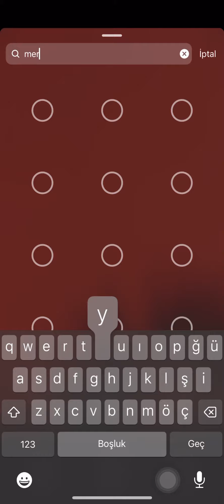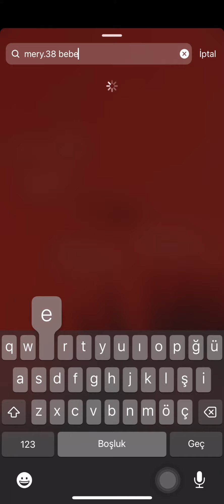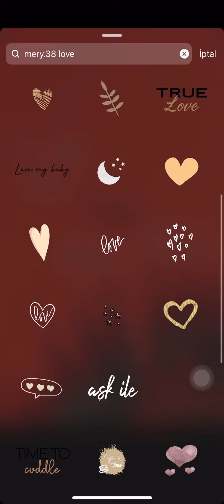INSTAGRAM GIF YAZILARI NASIL YAPILIR? | instagram yazı gifleri part 2 :)